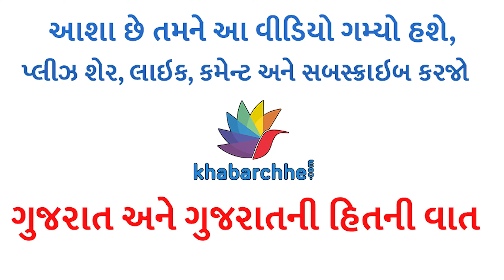હરિયાણાના આ ગામમાં ગાય-ભેંસનું દૂધ મફતમાં મળે છે